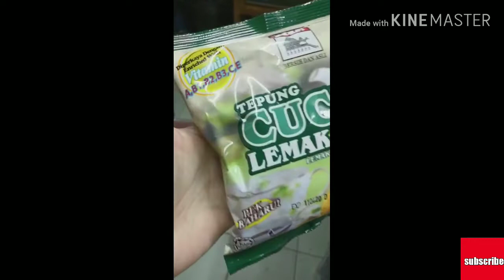Sam's Family Cucur Lemak Manis cepat & mudah dimasak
Hii Guy's